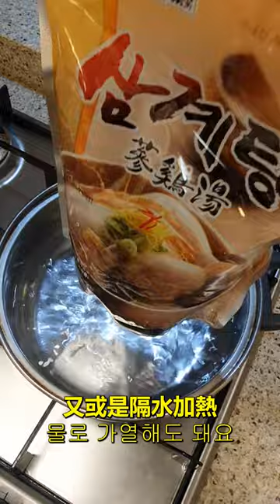一小時賣掉一千包的韓國人蔘雞湯！再開團了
🛒韓國蔘雞湯+海苔團購中

👉有一整隻雞的蔘雞湯
👉百搭的海苔酥
👉韓國餐桌必備片狀海苔